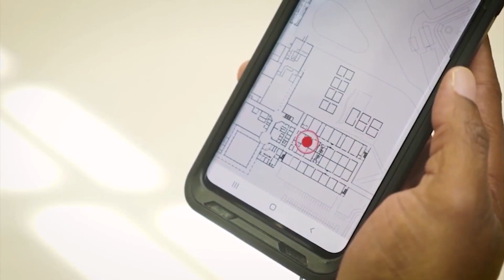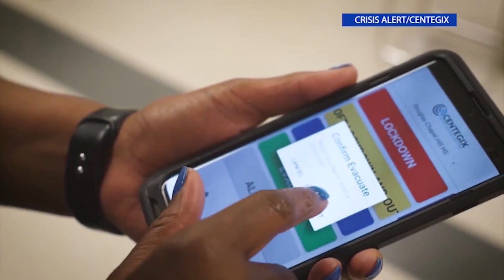District leaders give safety update months after Olathe East shooting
The Olathe School District said there are lessons from that day that shocked the community.